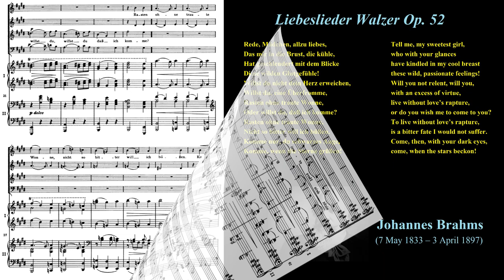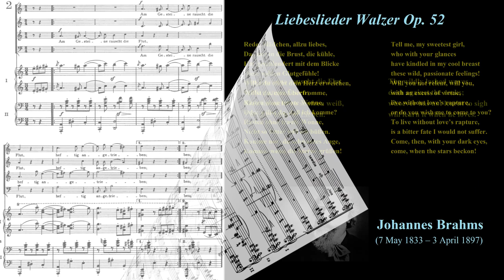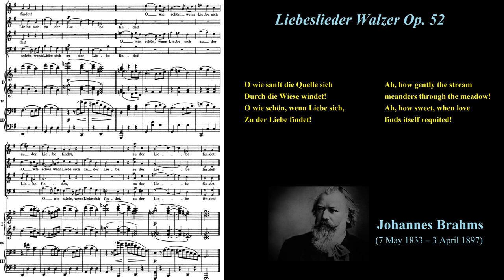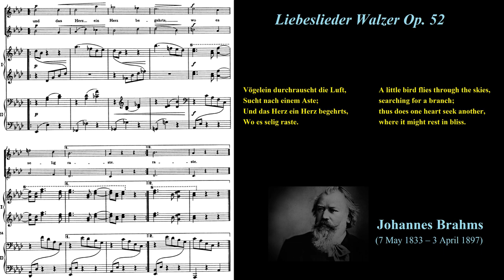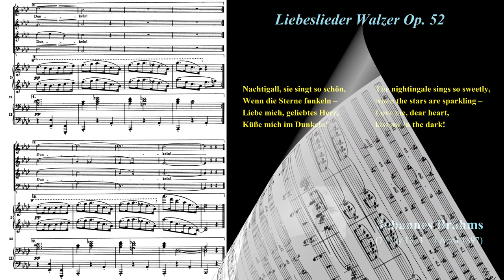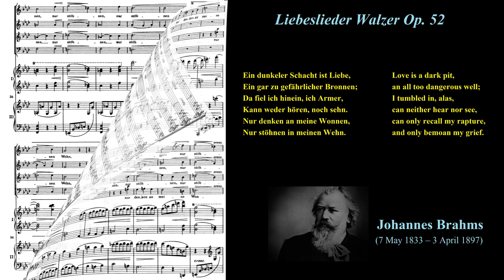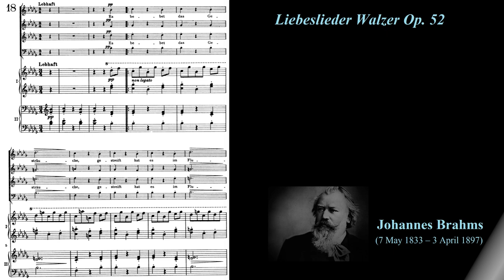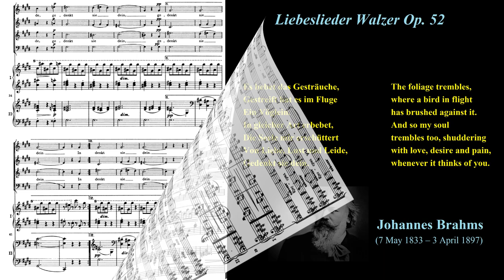Liebeslieder Waltzes, Opus 52. Johannes Brahms. Robert Shaw Chorale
Chorus – The Robert Shaw Chorale
Conductor – Robert Shaw
Baritone Vocals – Theodor Uppman
Contralto Vocals – Florence Kopleff
Soprano Vocals – Saramae Endich (Opus 65)
Tenor Vocals – Seth McCoy (Opus 65)
Engineer – Bernard Keville
Liner Notes [Translated By] – Philip L. Miller
Piano – Claude Frank, Lilian Kallir (the couple married in 1959)
Producer – Joseph Habig

 Johannes Brahms' Liebeslieder Waltzes (Liebeslieder-Walzer) are distributed across two opus numbers: Op. 52 and Op. 65 (Neue Liebeslieder). The waltzes are a collection of love songs in Ländler style for voices and piano four hands. The lyrics for the Liebeslieder come from Georg Friedrich Daumer's Polydora, a collection of folk songs and love poems. While there is no concrete record indicating the exact inspiration for the Waltzes, there is speculation that Brahms' motivation for the songs was his frustrated love for pianist and composer Clara Schumann.
  The whole composition is through-composed so that none of the songs stands alone.
  The discussion of influence as it pertains to Brahms and the Liebeslieder Walzer Op. 52 refers to the inspiration that a composer draws from an admired predecessor, which was commonplace among writers, artists, and composers of the 19th century. To contextualize influence, many relevant theorists will cite Harold Bloom, author of The Anxiety of Influence. According to Hussey, Bloom asserts, "all poets must deal with the anxiety that they feel toward their most admired predecessors. The predecessor, whose work inspired the later poet to pursue literary composition, is now the object of both envy and admiration from the later poet, who fears the precursor has left nothing else to be said". In other words, composers feel a more urgent need to create original work that equals the merit of those of the preceding tradition. Rosen refers to Brahms as a "master of allusion" to other composers, further arguing that one cannot begin to understand Brahms's work without an awareness of the contributing influences, which were a "necessary fact of a creative life" for the composer.
 One composer, in particular, influenced Brahms, specifically within the Liebeslieder Walzer Op. 52 was Franz Schubert. Brahms's admiration of Schubert becomes apparent when looking at early performances of Schubert's pieces and the tendency to study, at length, the composer's works. According to Brodbeck, Schubert influenced Brahms's Liebeslieder Walzer Op. 52 through similarities to the Twenty Ländler. First, Brahms sought to have his waltzes performed in informal musical evening settings similar to those intended for Schubert's dances. Another reference to Schubert is the "Im ländler tempo" marking in Op. 52, alluding to the Twenty Ländler directly. Furthermore, the date of composition of Liebeslieder Walzer's composition suggests that Brahms had completed the editing of the Twenty Ländler before starting his work on his own waltzes. Also, a specific request by Brahms to have each of his movements copied onto a separate sheet of paper demonstrates, to an extent, his uncertainty about how to order such seemingly unrelated pieces. This suggestion reflects a struggle similar to that which he faced in establishing an order for Schubert's dances.
  The Liebeslieder Waltzes are a collection of love songs written in a popular style that does not lose Brahms' compositional complexity. Scored for piano four hands and voices ad libitum, the piece can easily accommodate many different-sized ensembles. The words are taken from Daumer's Polydora, also the material for the Neue Liebeslieder Waltzes, Op. 65. Although today they are part of the standard choral repertoire, Brahms more likely intended them to be played in parlors or informal home gatherings rather than in concert halls. Immediately successful, these waltzes were responsible for much of his personal wealth and solidified his reputation with the general music-buying public in Vienna and Europe.